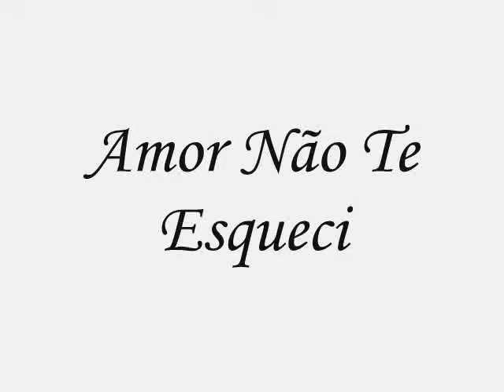Calypso - Amor Não Te Esqueci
07 - Amor Não Te Esqueci - CD Banda Calypso Vem Balançar !

LETRA: Tá machucado, tá ferido / Tá sangrando / Tá tão carente o meu pobre coração / Desesperado, oprimido / Sem saída / Sem rumo, sem abrigo e sem direção / Pensando nele, sem ter o que fazer / Olho as estrelas / E tento esquecer / Quase sem forças / Pego no celular / Ligo pra ele... ( - Alô, quem quer falar? ) / Sou eu amor / Não te esqueci / Ah, eu tentei / Não consegui / Tirar você do pensamento / Ouvir tua voz me faz feliz / Mas tudo o que eu sempre quis / É ver você dizer sorrindo... / Te amooo ♫